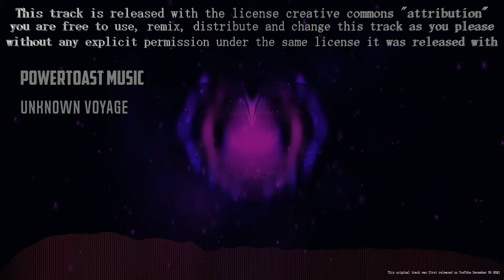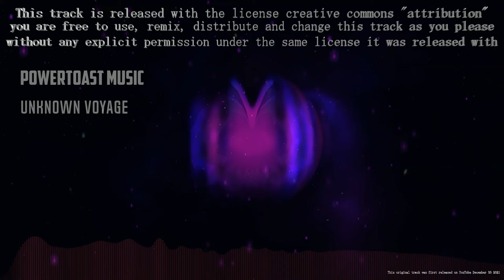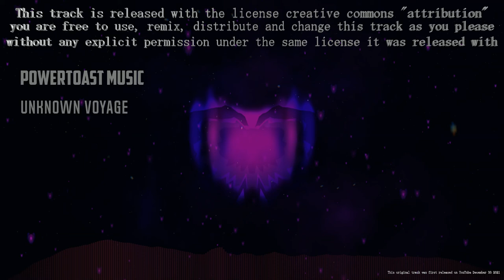Unknown Voyage (Creative commons) PowerToast Music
This track has a specific liquid sound and rhythm giving almost the feeling about traveling in space to a unknown place. what would you use it for?

You are free to use this song in your work and only have to give me link or credit to my channel and you are good to go. I'd love to watch your work with my music :) you are free to remix, use, change and edit this track as you please without any given permission.
(you should not copyright this original composition as is)

credits

Effect author credits:
Stripe Peeks, Youlean Blur, Youlean Motion Blur, Youlean Color Correction - Youlean
TextTrueType - Ville
FourCornerGradient - Cynex
ImageSphereWarp - StevenM
Linear - StevenM,Dubswitcher,Youlean

video put together using above author affects and some tweaking on a template.

music is original work by me and was originally uploaded to YouTube
in December 30 2021 by Powertoast Music in short "PT Music" AKA Pulverrostmannen